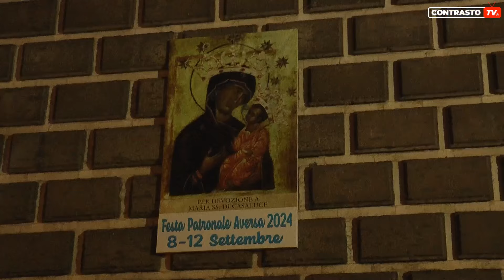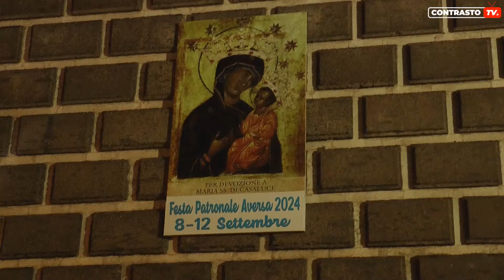Festa Madonna di Casaluce: spettacolo con Gigio Rosa e Gigi Soriani (08.08.24)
Aversa - La cita ha brillato di luce e musica durante l'evento che ha segnato l'inizio dei solenni festeggiamenti in onore della Madonna di Casaluce. Il momento più atteso della manifestazione è stata l'accensione delle luminarie, che hanno illuminato il centro storico, creando un'atmosfera di festa e spiritualità.

Subito dopo l'accensione ufficiale delle luminarie, la serata ha preso vita grazie all'evento musicale animato da Gigio Rosa e Gigi Soriani, due noti speaker e DJ di Radio Marte, una delle emittenti più amate in Campania. La loro performance ha coinvolto e divertito il pubblico con un mix di musica e animazione, regalando momenti di spensieratezza e allegria ai tanti cittadini e visitatori presenti.

Questo evento, organizzato in collaborazione con il comune di Aversa e la parrocchia locale, rappresenta una delle tante iniziative previste per i festeggiamenti della Madonna di Casaluce, una ricorrenza molto sentita dalla comunità aversana.